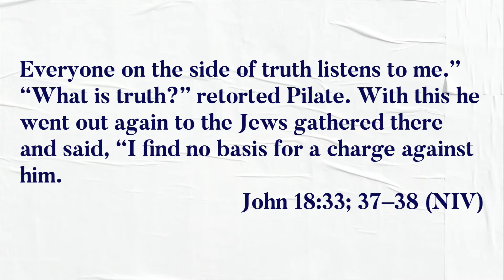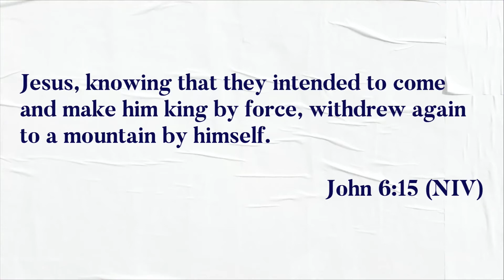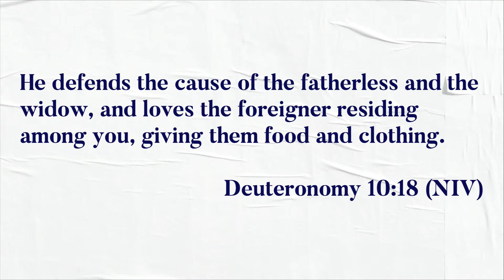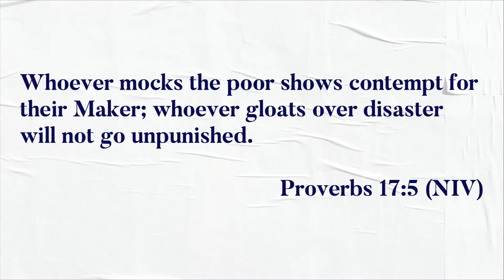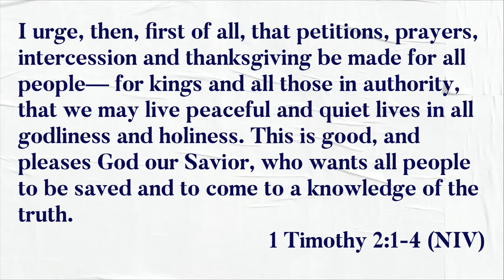(Talking Points Week #2) Compassion Christian